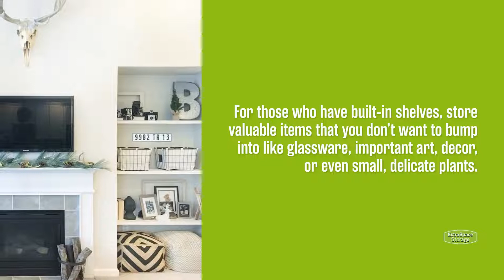Budget Friendly Living Room Organization and Storage Ideas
Looking for storage and organization ideas for your living room? No matter your interior design style or the size of your room, there are several easy tips you can use to organize your living room on a budget. Check out these inexpensive storage and organization tips for your living room!

Learn more tips about budget-friendly living room storage and organization on the Extra Space Storage blog!

Timestamps:

00:00 Budget-Friendly Living Room Organization & Storage Ideas
00:17 Strategize Your Interior Design
00:36 Opt for Multipurpose Furniture
00:52 Incorporate Hidden Storage
01:09 Utilize Built-In Shelves and Fireplaces
01:26 Get Creative with Vertical Space